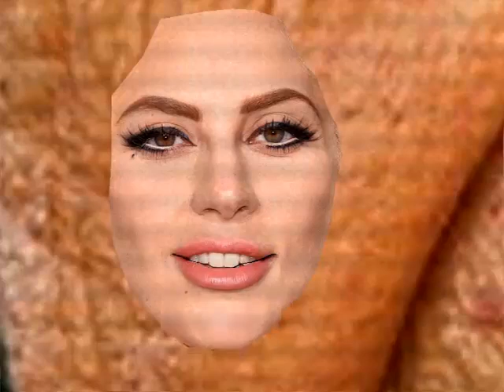Wart - A Milli Remix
Some stupidness

Sample From George McGregor and The Bronzettes - Temptation is Hard to Fight
Some added bass from my korg Ms-20